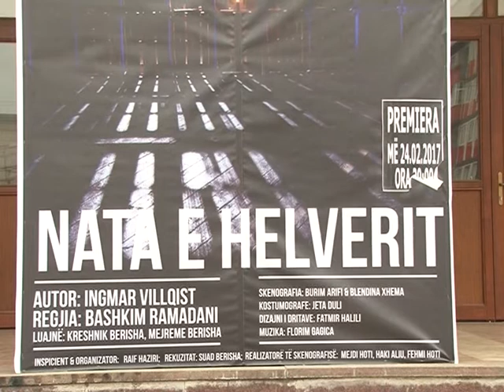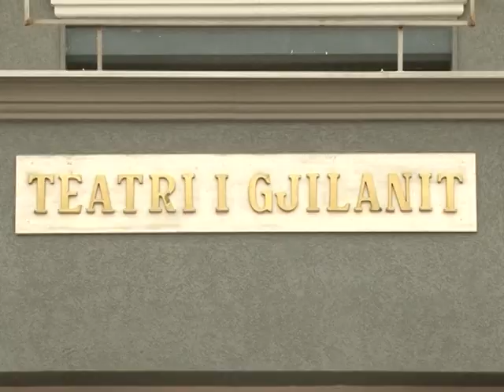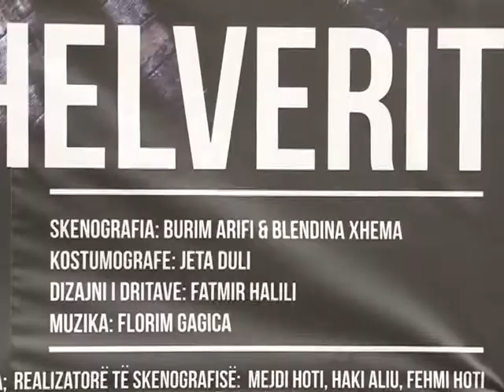Shfaqja “Nata e Helverit” premiera e parë këtë vit në Teatrin e Gjilanit -TV VALI-